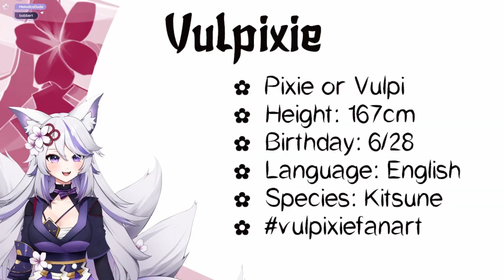I Barely Survived 2023...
I nearly died with how much I laughed this year.

2023 was a year of big changes for Vulpixie, but we still had a ton of laughs along the way. I hope you guys are ready to join me for 2024 :)